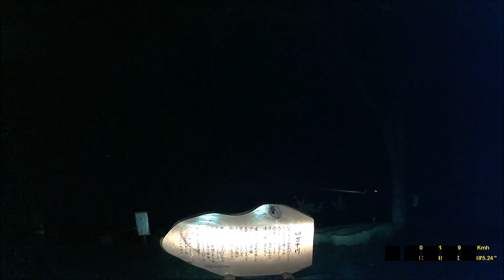夜の四万十川沿い（国道441号線）をドライブ 四万十市口屋内～岩間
四万十市西土佐口屋内から四万十市西土佐岩間までの国道（酷道）を夜間ドライブしました。

楽しいドライブ　Driving is fun.